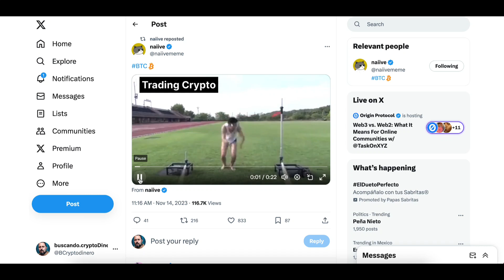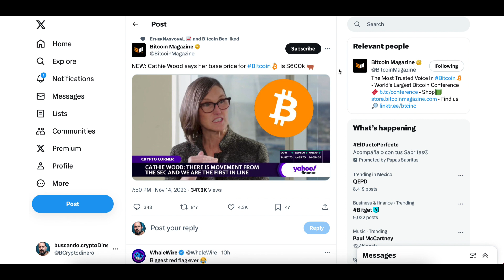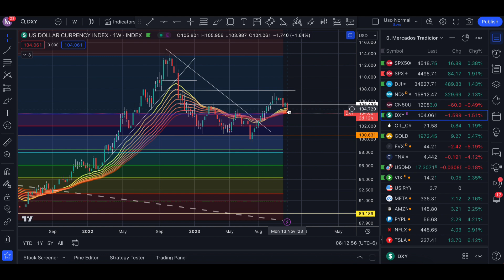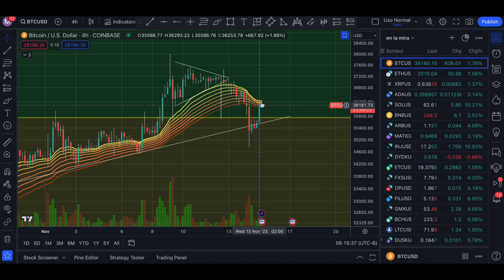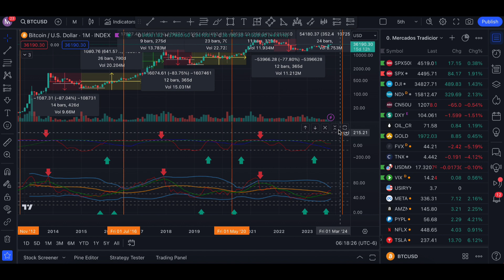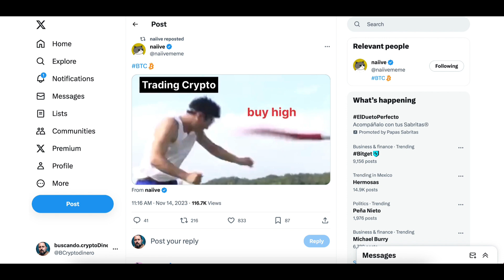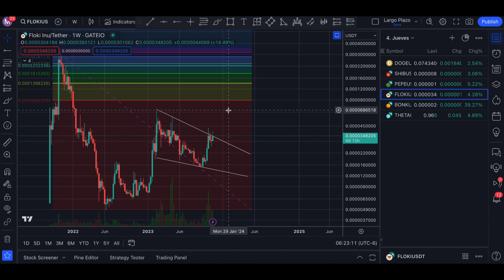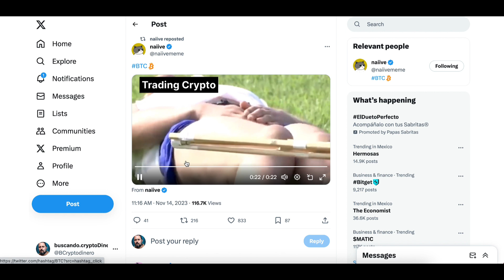✅ Bitcoin ➤ Llamemosle por su nombre "Mercado Alcista" + Altcoins!!!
🔺Canales🔺
Visita el canal de mi hija: